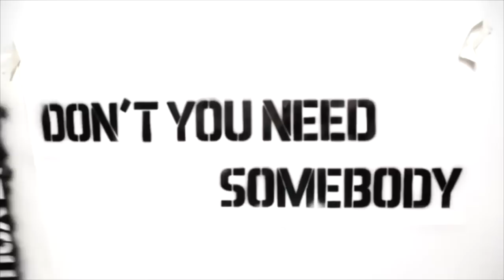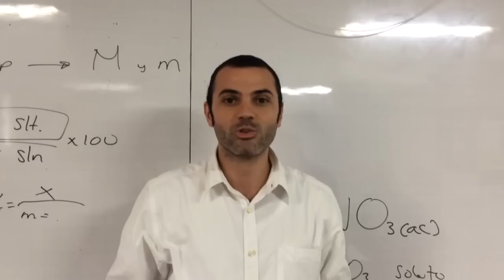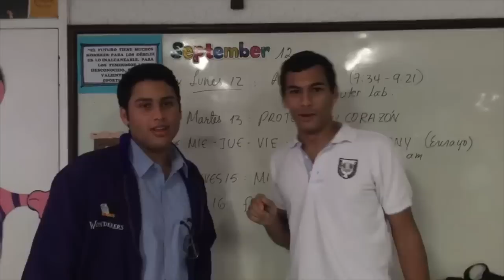Don't You Need Somebody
Marymount Seniors 2017 WONDERERS